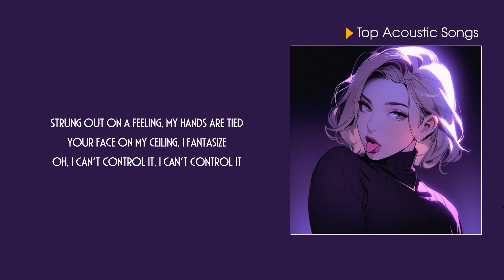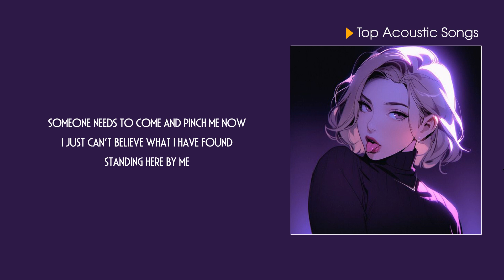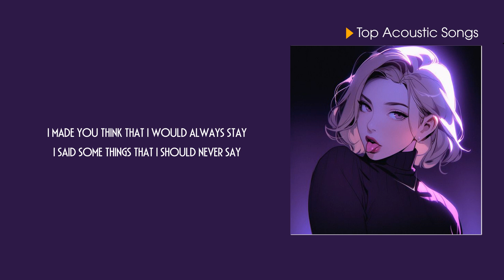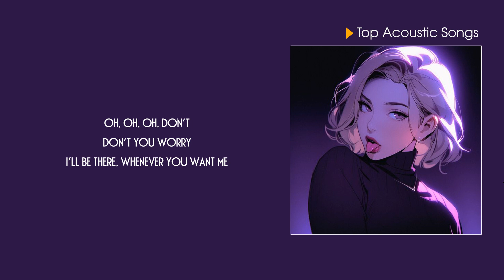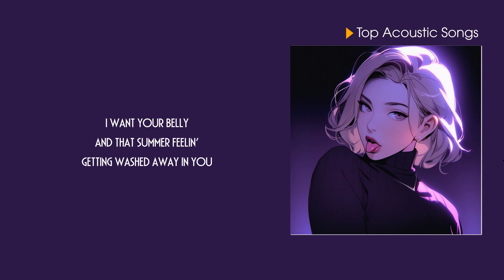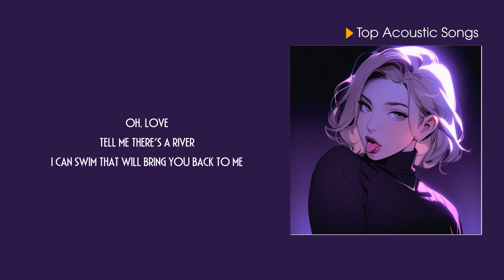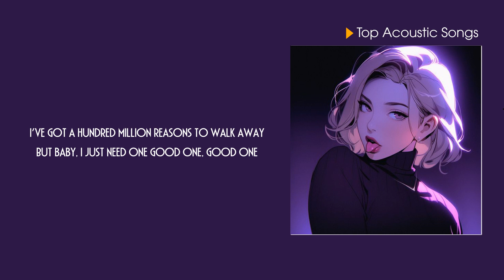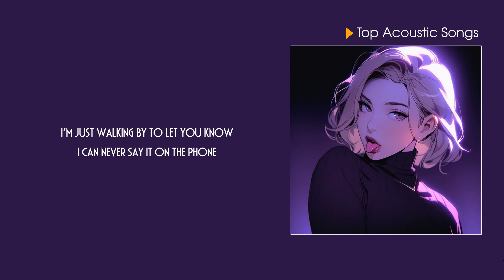Best Relaxing Acoustic Love Songs 2023 with Lyrics 🎵 Soft Chilling Time Songs Cover Playlist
[00:00:00] - Prisoner
[00:02:54] - Stuck With U
[00:06:24] - It's You
[00:10:59] - When I'm Gone
[00:13:41] - Save Your Tears
[00:16:28] - Blinding Lights
[00:18:22] - OK Not To Be OK
[00:20:20] - At My Worst
[00:22:57] - Before You Go
[00:25:12] - Young Dumb & Broke
[00:27:14] - Lose You To Love Me
[00:30:40] - Watermelon Sugar
[00:32:30] - Savage Love
[00:36:02] - So Far Away
[00:38:52] - Monsters
[00:40:48] - Payphone
[00:44:01] - Million Reasons
[00:47:33] - Kiss Me More
[00:49:53] - Beautiful Mistakes
[00:52:19] - Blinding Lights
✐ Welcome to “Top Acoustic Songs”! On this channel you will find a wide variety of different songs. I try to find the best, high quality and most enjoyable music for you. ^^